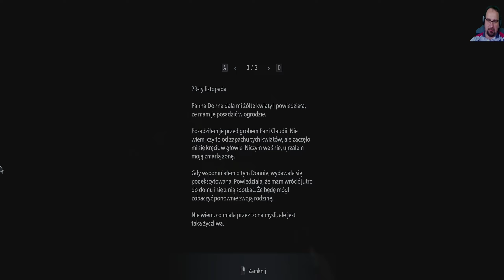Resident Evil Village - "Spokojna" Eksploracja #11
Witajcie moi kochani w serii Zagrajmy w Resident Evil Village. Gra od początku, gdy została zapowiedziana była w orbicie moich zainteresować z racji ogrania w dniu premiery 7 części tej serii i faktu swojego niepowtarzalnego klimatu, który można wyczuć z każdej strony. Gre ogrywam w Styczniu 2022 rok, wy widzicie ją sami wiece kiedy i dlaczego dopiero teraz? bo prawie po roku od premiery dopiero można ją było kupić w promocyjnej cenie na wyprzedaży zimowej. Przeczytajcie moją recenzję na steam a będziecie wiedzieć więcej. Miłego seansu!!

Odcinki co drugi dzień o godzinie 15:00

Gra ma Polskie napisy dzięki ekipie Graj po Polsku: Link do ich strony i pełny opis jak poradzić sobie z instalacją

A autorzy spolszczenia to:

Viuys - Tłumaczenie, Sprawy techniczne
Amelanduil - Tłumaczenie, Korekta
Nan3k - Pomoc w tłumaczeniu

Minęły trzy lata od wydarzeń zaprezentowanych w siódmej części. Ethan i jego żona Mia zamieszkali w Rumunii, w miejscu znajdującym się pod ścisłą obserwacją BSAA. Niedawno na świecie pojawiła się ich córeczka – Rosemary. Para stara się wieść spokojne życie, jednak przeżyty w Luizjanie koszmar wciąż nad nią ciąży.Akcja gry rozpoczyna się nietypowo, mianowicie od niepokojącej opowieści, którą Mia czyta swojej córce na dobranoc. Gdy dziewczynka zasypia, rodzice dyskutują przez chwilę na temat mrocznej bajki, która okazuje się lokalną opowieścią. Kobieta nie widzi w niej nic złego, Ethan nie jest jednak zachwycony. Temat zostaje porzucony, a Mia idzie zrobić kolację, nie wiedząc jeszcze, że to ostatni posiłek, który przyjdzie jej przygotować. Podczas kolejnej wymiany zdań kobieta zostaje trafiona serią pocisków i upada na podłogę. Osobą, która dopuściła się ataku, jest kapitan Chris Redfield – mężczyzna, który miał zapewnić jej bezpieczeństwo. Chris wkracza do mieszkania i dobija konającą kobietę. Chwilę później Ethan zostaje pojmany a jego córka zabrana przez jednego z żołnierzy. Protagonista traci przytomność. Budzi się dopiero w śniegu, w pobliżu trupa i wywróconego pojazdu. Chcąc dowiedzieć się, co stało się z jego córką, mężczyzna wyrusza czym prędzej w drogę, trafiając w końcu do nieznanej mu, odizolowanej od reszty świata wioski.